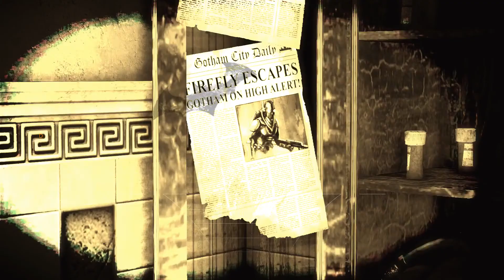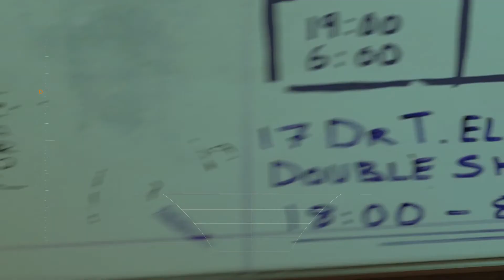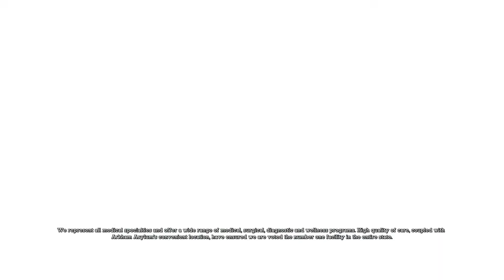Lets Play: Kreyner plays Batman Arkham Asylum Part 4: Doctor saving, BY BATMAN [Eng] [Blind] [HD]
Time to save those poor Doctors, but you know what they say, IM BATMAN

Publisher:   Eidos Interactive, Warner Bros. Interactive Entertainment, Square Enix

Distributor:  Time Warner, Square Enix